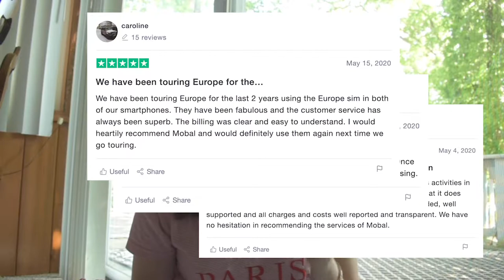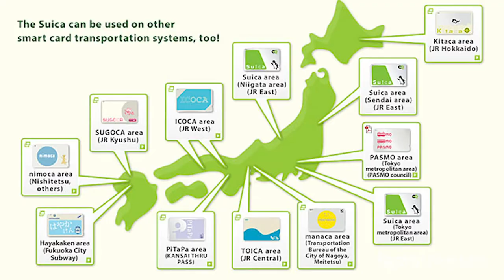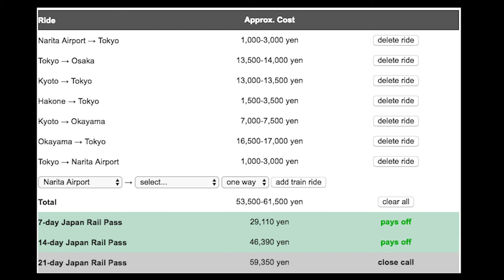Discounts in Japan // what people never tell you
I hope you enjoyed the video! Here are the links I promised:
Mobel SIM Cards

❀　❀   SOCIAL MEDIA   ❀　❀

INSTAGRAM ❀ @michellibee
JAPAN INSTAGRAM ❀ @travella.photography

Hi! My name is Michelle and I am studying graphic design at Alma College in the United States. I want to do a master's in Japan and learn more of the incredible language and culture. My channel focuses on my travels, food, and lifestyle. I am a big fan of art, books, and Studio Ghibli. I am a big foodie so I might include some cooking in my videos. I post about life, health, and travel. Please don't be afraid to comment and ask me questions! I'm always looking to make new friends and be creative.